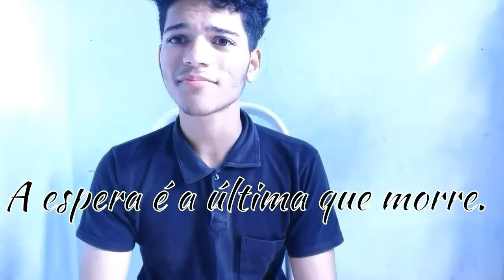Por que? Deus permite coisas "ruins" as pessoas "boas"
Espero que gsotem do vídeo.
 Não precisar  sentir inveja das pessoas pq  ela tem dinheiro e ganhar tudo e vc ñ espera no senhor irmão e vc vera a Glória de Deus sobre você.
 🔴➡Escreva -se
 🔴➡COMPARTILHE
 Istagram: arthur__Almeida
  Fiquem na paz.